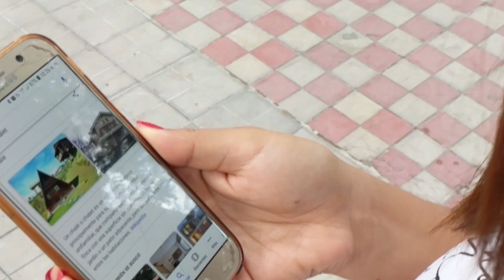Antes y después de algunas CASAS ANTIGUAS de Guadalajara, Jalisco.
!!OJO¡¡
todo el video es en base a un post de facebook de guadalajara y sus casonas, toda la info, etc. Hecho simplemente por ocio y por que queria ir a patinar el domingo.

Como siempre algo me pasa, mi cel dejó de grabar audio y valio pitaya, pero X entienden la idea.